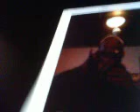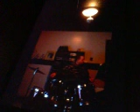Oh Shiny oh So Bright Album Review